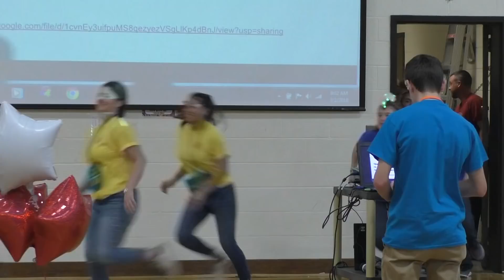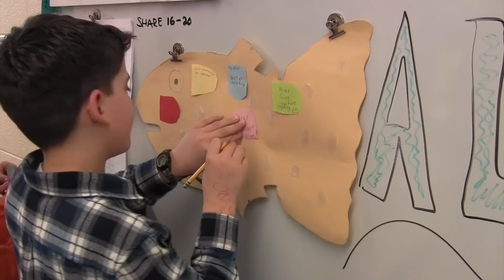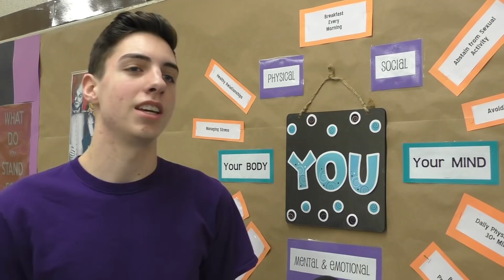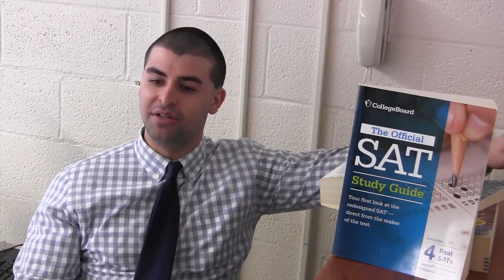TBird News 3-29-18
This video is about TBird News 3-29-18